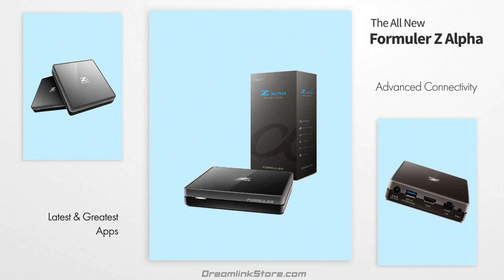Formuler Z Alpha 4K Ultra HD Performance Universal Android | Dreamlinkstore.com | MYTVONLINE2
Presenting The all New Formuler Z Alpha!
Receive up to 30%off at Checkout

Main Features:
- MyTVOnline 2Advanced IPTV client
- Android IPTV Platform upgradable
- Highly Sensitive Dual band WiFi antenna 600 Mbps
- 8GB eMMC
- 4K/HDR: 4K@60fps/HDR 10
- USB Recording, Scheduled Recording and Time-shifting Recording &
- Time-shifting
- Quad-core CPU
- Built-in Bluetooth
- USB 3.0 / IR Rec / SPDIF / TV OUT / LAN

We are open to all your questions, comments, and inquires!